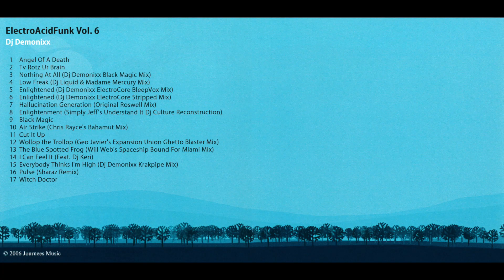DJ Demonixx - Electroacidfunk 6 [FULL MIX CD]